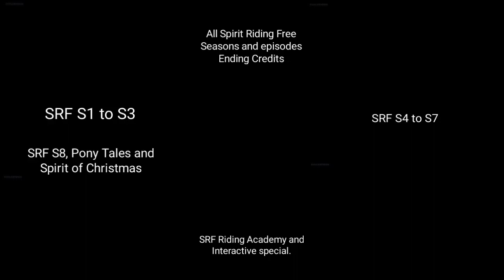All Spirit Riding Free seasons and episodes ending credits.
My random channel @SpiritRidingFreeandSMG4Fan2024 loves Spirit Riding Free when since I was in two thousand twenty, to two thousand twenty two. Anyway, Do you remember when I was watching Spirit Riding Free Season one to Interactive Special in two thousand twenty and two thousand twenty one?! Wonderful memories on my aunt's house in San Jose, Iguala de la Independencia, Guerrero. Also, the WiFi, and Internet runs very fast. This was the most popular video like I was reach a thousand views. Well, yeah, that is what I thought. in fact, like I said, a long time ago, I used my other aunt's computer eMachines EL1600-04m. That was a wonderfully times since I was fifteen years old. Do not worry, keep my video growing my views. cuz everyone loves Spirit Riding Free. I do not own by Universal Kids, BBC Kids, or DreamWorks Television Animation. Neither, Disney Enterprises, Inc.